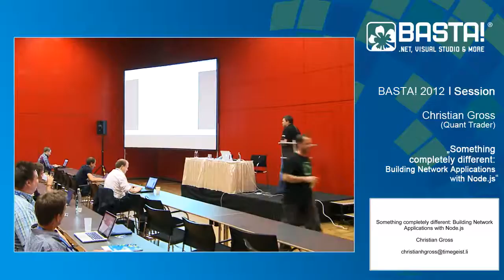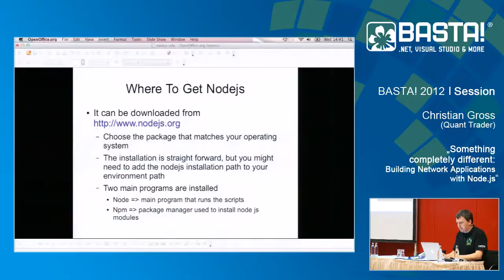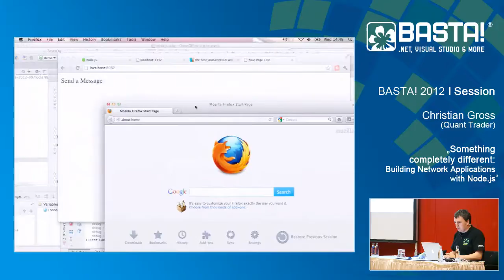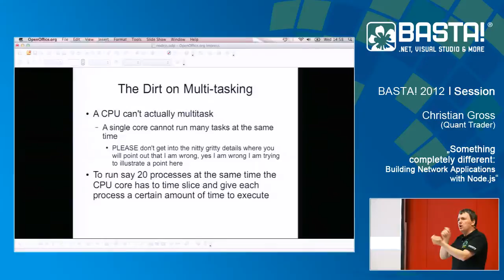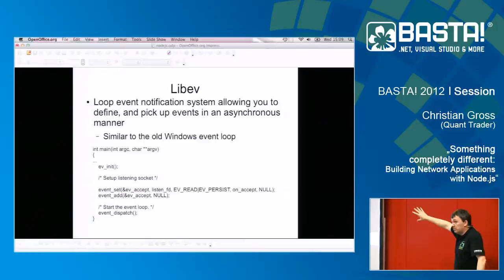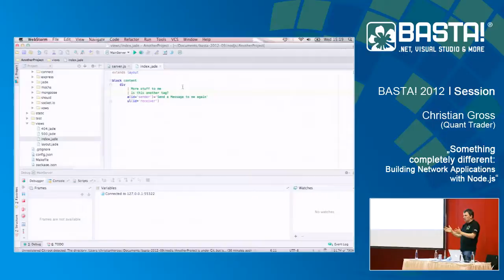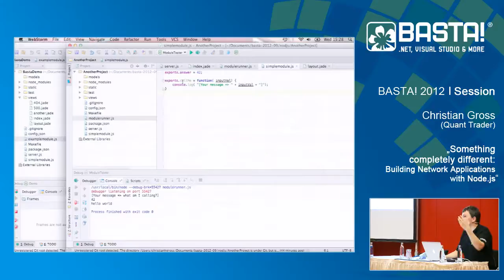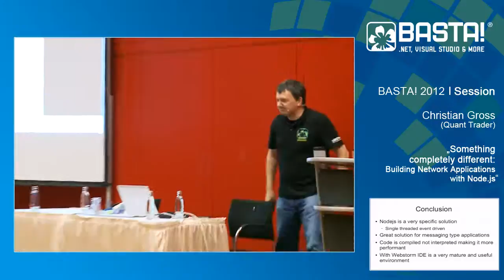Building Network Applications with Node.js | Christian Gross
Wenn man die Dokumentation zu Node.js liest, sieht man, dass es genutzt wird, um in Echtzeit skalierbare und effiziente Anwendungen mit JavaScript zu erstellen. Das Problem ist nur, dass dieser Satz an sich schon widersprüchlich ist: JavaScript ist skalierbar und effizient? Wirklich?

In dieser Session zeigt Christian Gross (Quant Trader), was Node.js ist und wie man es zum Erstellen von Netzwerkanwendungen mit dem Fokus auf Web-basierter Kommunikation verwenden kann, ohne dabei die Enterprise-Aspekte aus den Augen zu verlieren. Auch die Entwicklung asynchroner Anwendungen mit JavaScript wird zur Sprache kommen.